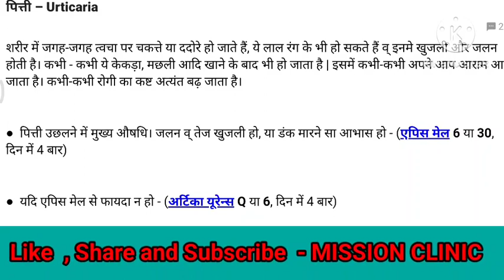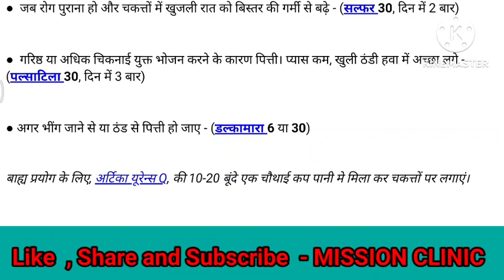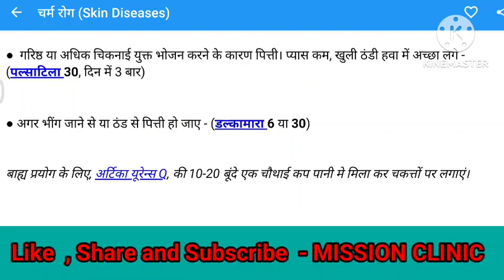Urticaria, Symptoms, Cause and Treatment आर्टीकेरिया (पित्ती) कारण लक्षण होम्योपैथिक इलाज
Urticaria
आर्टीकेरिया (पित्ती) कारण लक्षण होम्योपैथिक इलाज
Urticaria symptoms
Urticaria cause
Urticaria Treatment
chronic urticaria
urticaria causes
acute urticaria
tips urticaria
cure urticaria
what is urticaria
urticarial rash
causes of urticaria
treatment urticaria
how to treat urticaria
urticaria management
urticaria prevention
tips to treat urticaria
chronic urticaria causes
chronic urticaria pictures